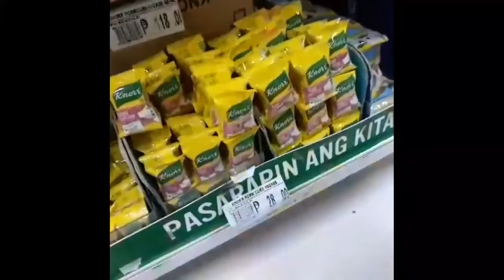Weekday papromo ni puregold ang laki ng dagdag kita ko dahil kay Nissin Ramen